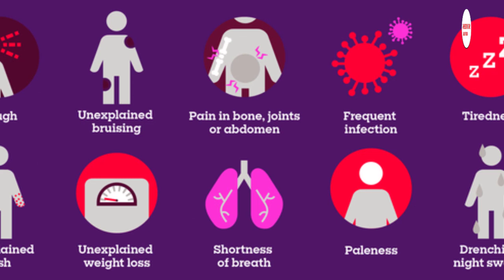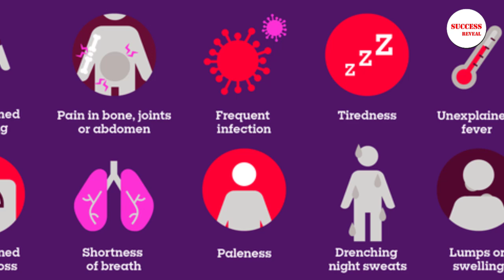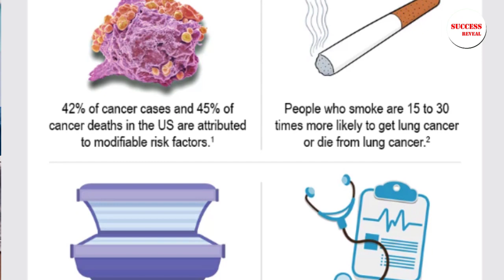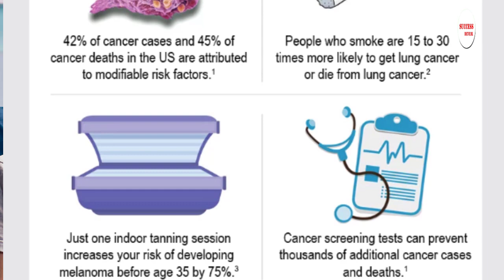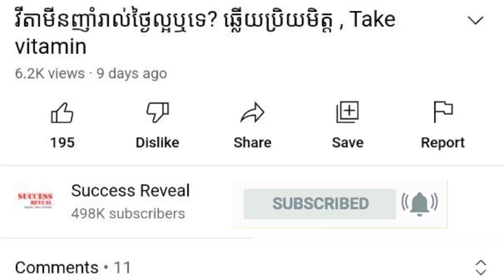មូលហេតុ​ដែល​នាំ​ឲ្យ​កើត​ជំងឺ​មហារីក , Cause of Cancer , ​វេជ្ជបណ្ឌិត គួច ម៉េងលី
In this video we want to show you about មូលហេតុ​ដែល​នាំ​ឲ្យ​កើត​ជំងឺ​មហារីក , Cause of Cancer , ​វេជ្ជបណ្ឌិត គួច ម៉េងលី , SUCCESS REVEAL

វេជ្ជបណ្ឌិត​ជំនាញ ឲ្យ​ដឹង​ថា មូលហេតុ​ចម្បង ៤​យ៉ាង បណ្ដាល​ឲ្យ​កើត​ជំងឺ​មហារីក រួមមាន កត្តា​ហ្យីន (Gene) ឬ​តំណពូជ ការ​ជក់បារី របប​អាហារ​ទទួលទាន មិន​បាន​ហាត់ប្រាណ ការ​ប៉ះពាល់​ក្រោម​កម្ដៅ​ថ្ងៃ​ខ្លាំង​ពេក កត្តា​គីមី មេរោគ​និង​ការ​ឆ្លង​ផ្សេងៗ។
តើ​គេ​អាច​កាត់​បន្ថយ​ហានិភ័យ​ខ្ពស់​នៃ​ជំងឺ​មហារីក បាន​ដែរ​ឬទេ?

✡ ABOUT US ✡
.: Why We create SUCCESS REVEAL channel :.
1. To inspire, Motivate, create new entrepreneur
2. Share Business knowledge, Entrepreneurship, Success
3. Free Business Education Online